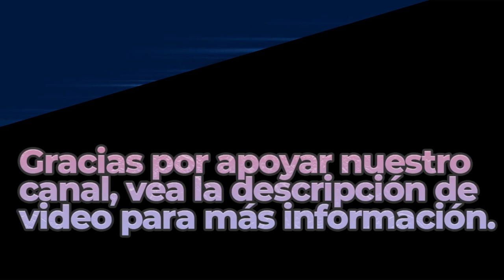Butterflies In Love | Royalty Free Music | Classical Genre